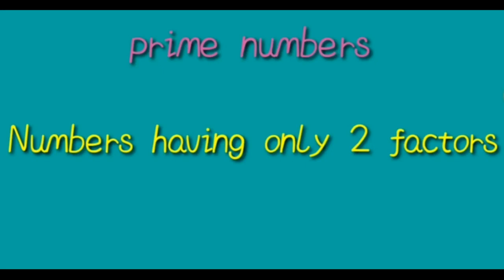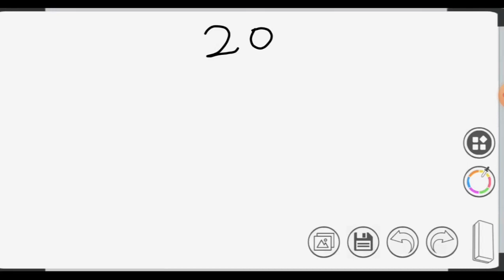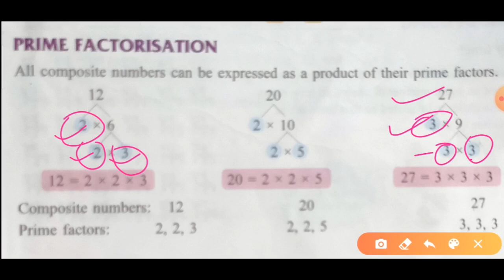Class _5 Maths Prime factorisation method